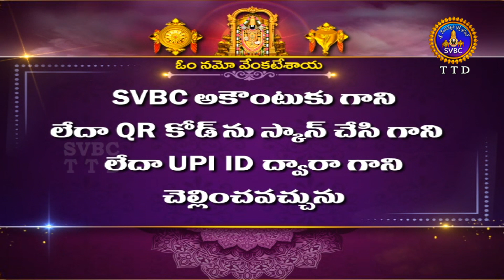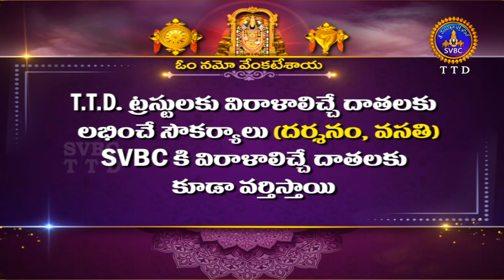శుభోదయం || భాద్రపద మాసం || Subhodayam || Badhrapada Masam || 20 -09-2022 || SVBC TTD